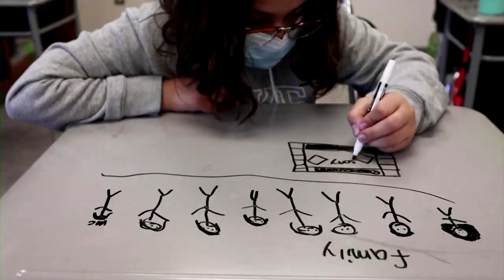Small needles and few tears - Biden's plan to vaccinate kids aged five to 11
Biden administration officials, anticipating that regulators will make the vaccines available to children aged five to 11 years in the coming weeks, laid out plans on Wednesday (Oct 20) to ensure that about 25,000 paediatric or primary care offices, thousands of pharmacies, and hundreds of school and rural health clinics will be ready to administer shots if the vaccine receives federal authorisation.

VIDEO: REUTERS